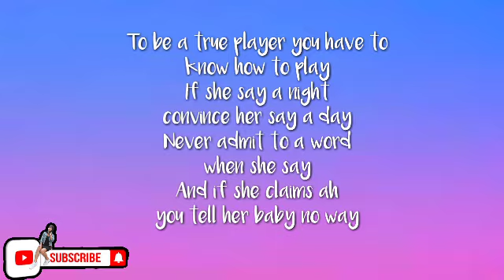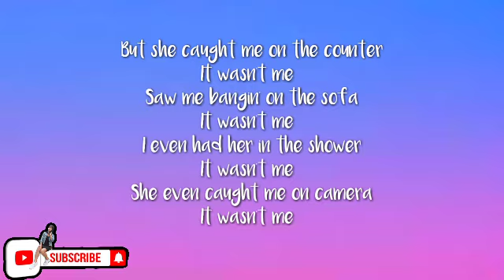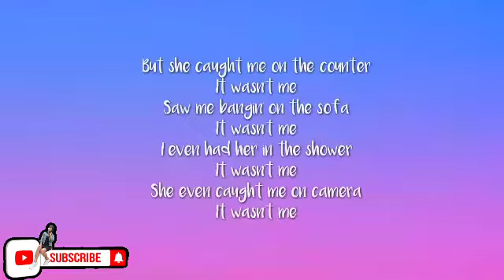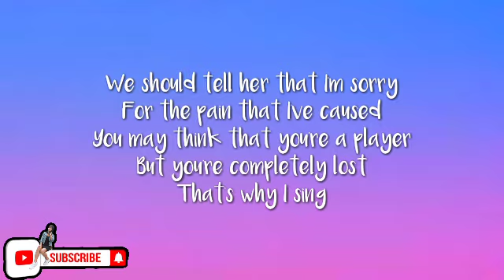It Wasn't Me Shaggy